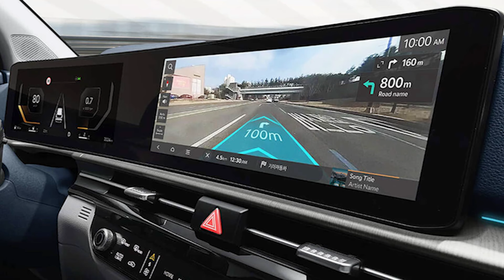Primeras imágenes del nuevo Kia Sportage 2025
El Kia Sportage 2025 se renueva con un restyling que no pasa desapercibido: más moderno, tecnológico y con un diseño aún más impactante. Aquí te contamos todos los detalles sobre esta nueva versión del SUV más esperado.

¿Qué hay de nuevo en el Kia Sportage 2025?
El restyling de la quinta generación del Kia Sportage ya está aquí, y su nuevo look ha sido revelado en exclusiva en su país de origen. Si eres fan de este modelo, seguro que te sorprenderá ver los cambios tanto en el exterior como en el interior, que han logrado darle un aire más moderno y sofisticado.

Cambios en el frontal: más imponente que nunca
El nuevo Kia Sportage 2025 llega con un frontal renovado que lo hace más imponente. La parrilla ha cambiado, adoptando un diseño más rectangular que le da un aspecto más robusto, mientras que los faros ahora se desarrollan verticalmente, en línea con el estilo de otros modelos recientes de la marca, como el Kia Sorento. Este nuevo diseño de los grupos ópticos incorpora la firma luminosa "Starmap Signature Lighting", un detalle que destaca por su elegancia y modernidad.

La zaga también se renueva
La parte trasera del Kia Sportage no se queda atrás: el paragolpes ha sido rediseñado, y los pilotos traseros ahora cuentan con una nueva animación en las luces cuando se abren, lo que le da un toque de dinamismo y modernidad al vehículo. Aunque los pilotos en sí no han cambiado mucho con respecto al modelo anterior, la animación en las luces aporta un toque de frescura que hará que el Sportage 2025 se distinga en la carretera.

Interior más tecnológico y espacioso
Dentro del Kia Sportage, encontramos una nueva disposición del salpicadero, más horizontal y con un diseño más limpio. Las salidas de aire también han sido modificadas, y el volante se ha renovado, adoptando un diseño más moderno. Pero lo que realmente llama la atención es la nueva pantalla panorámica curva que integra tanto la instrumentación digital como el sistema de infoentretenimiento, con un sistema operativo actualizado y mucho más fluido.

Además, el nuevo Kia Sportage ofrece un montón de tecnologías de asistencia al conductor. Entre ellas, destaca el sistema de retrovisores abatibles al poner marcha atrás, la visualización de cámaras en 3D, y el asistente de cambio de carril en autopista. También incorpora un sistema de frenada de emergencia que ahora es capaz de detectar motos, un detalle muy útil para incrementar la seguridad.

Nuevas motorizaciones: más opciones para todos
En cuanto a los motores, el Kia Sportage 2025 en su versión para el mercado surcoreano ofrece varias opciones, incluyendo un motor de gasolina turboalimentado de 1,6 litros y 180 CV. Este motor se acopla por primera vez a una transmisión automática de ocho velocidades con convertidor de par, lo que mejora la eficiencia y el rendimiento. También se ofrece una versión híbrida ligera, también de 180 CV, con cambio automático de doble embrague y seis marchas, disponible con tracción delantera o total (AWD).

En el mercado surcoreano, también hay disponible una versión bifuel gasolina/GLP con el motor de 2 litros y 146 CV, ideal para quienes buscan una opción más económica y amigable con el medio ambiente. Aunque por ahora no se ha confirmado, se espera que en mercados como Europa y Reino Unido también se ofrezcan versiones híbridas convencionales (full hybrid) e híbridas enchufables (PHEV).

¿Y el diésel?
Aunque el modelo cuenta con versiones híbridas, aún no se sabe si Kia lanzará de nuevo la versión híbrida ligera diésel en mercados internacionales. Sin embargo, el enfoque en opciones híbridas y de gas parece ser el camino que Kia seguirá para ofrecer alternativas más sostenibles.